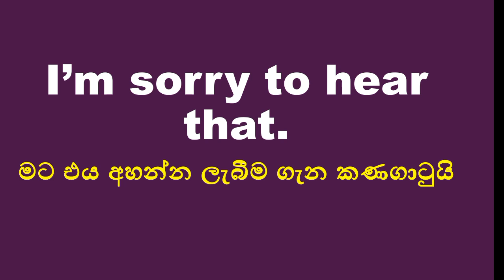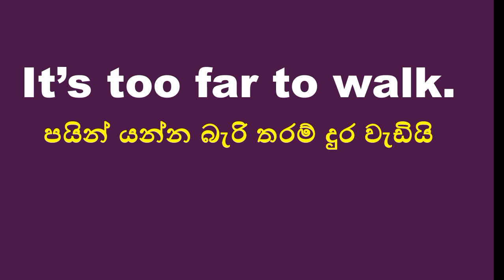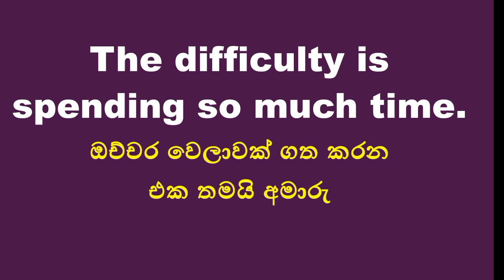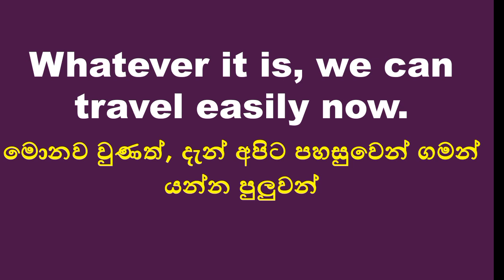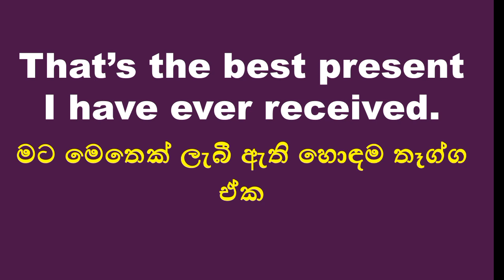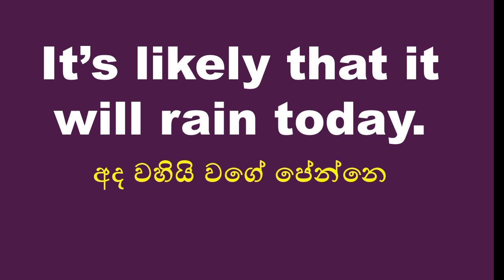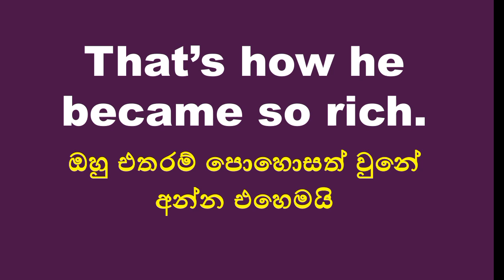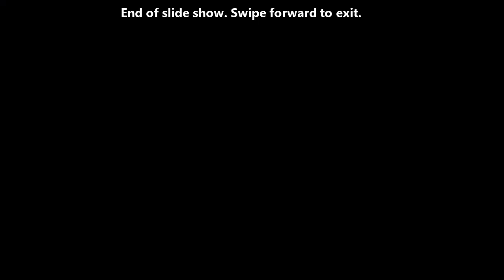Spoken English in Sinhala